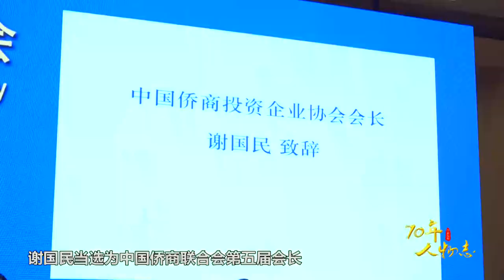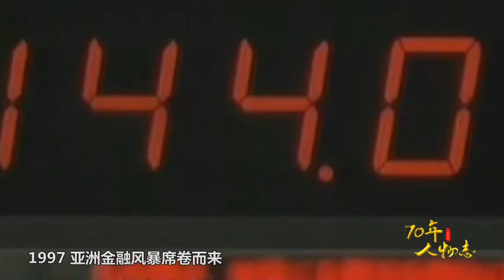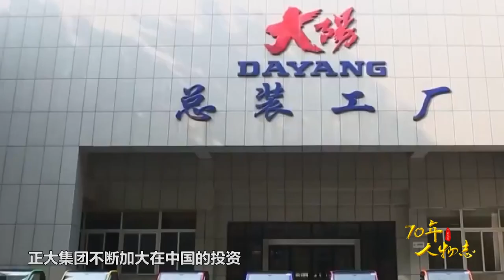谢国民：我对中国未来的发展充满了信心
1979年，泰国正大集团掌舵者谢国民拿到了深圳市0001号中外合资企业营业执照，成为改革开放后第一个在华投资的外商集团。四十年来，从投身中国的改革开放事业到参与“一带一路”建设，正大集团不断加大在中国的投资，其本身也在不断壮大。